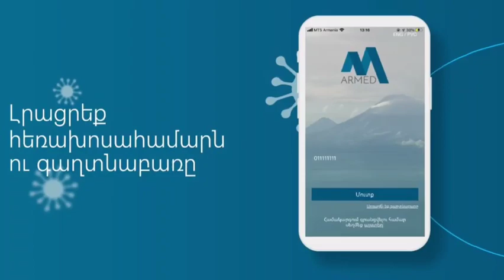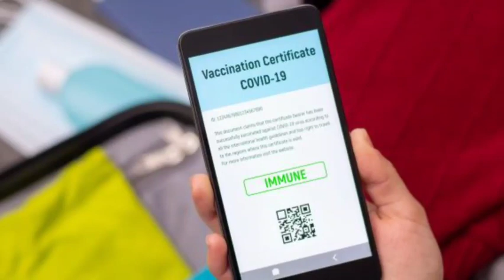Նատոյի հայ գեներալը կծհրատապ Կոչով դիմեց հայերին